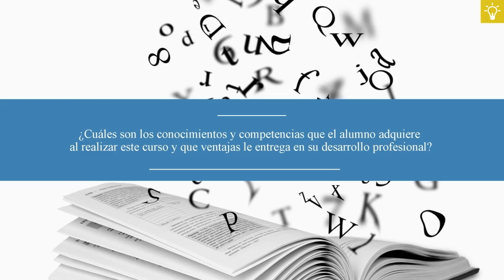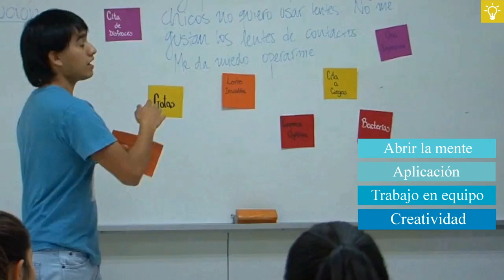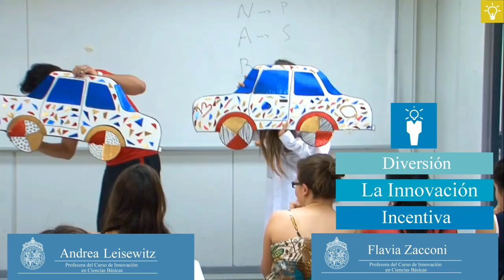Curso "Innovación en Ciencias Básicas" - Experiencia Profesoras